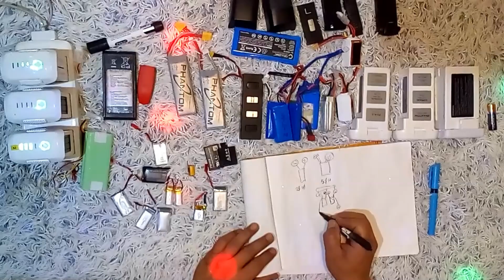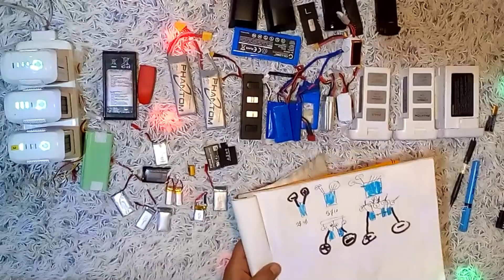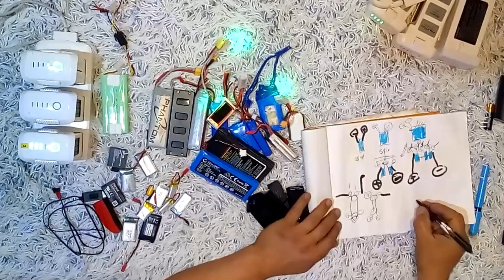أهم فيديو جميع أنواع بطاريات ال دورن أكيد تلاقي بطاريتك فيهم معلومة مهمة لمن يهمه الامر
👍✈لأيك لو الفيديو عجبك✈
لو حبيت تشترك كل يوم فيديو جديد
90✈ أكثر من تسعون نوع من  الطائرات بدون طيار ✈ دورن طائرات مسيرة
  DJI DRONE AEE PNJ وغيرها من الماركات للكبار و الصغار
30🛴 اكثر من ثلاثون نوع من سكوتر كهربائي🛴
40⌚ أكثر من أربعين ساعة يد و حائط
20📷 اكثر من عشرون كاميرا مختلفة الاستخدامات
50⚡ أكثر من خمسون نوع بطارية مع إمكانية التصليح
( Moyens de transmission ) وسائل التنقل @hany-khalil
    احدث الوسائل والانتقال الي الابتكارات الحديثة  ...قمة التكنلوجيا
الطائرة ليست لعبة فقط بل يعمل بها أشياء كثيرة جدا شاهد الفيديو
ننتقل في قناتكم وسائل التنقل من الاقدم الي الاحدث ...
كل يوم فديو جديد 7/7 ...
هل القناه هدفها للربح؟؟؟الإجابة نعم !!!لان الفاعل مستحق أجرته.
لو الفيديو عجبكم من فضلكم  لأيك . مره واحده فقط . اشكركم .
لان  الذين يزرعون بالدموع يحصدون بالابتهاج .
شكرا لكم لمشاهده هذا الفيديو و الي لقاء اخر .
مع اطيب و اجمل تحياتي القلبية لكم .

القناة بها أيضا :

طريقه تركيب رادار للسيارةHow to install a car radar
 Comment installer un radar de voiture
ساعه افضل الساعات *اغلي من الدهب
L'heure est la meilleure des heures * plus précieuse que l'or
إحصائياتstatistiques
تصليح بطاريه سكوتر كهربائيElectric scooter battery repair
طريقه توصيل ال انتر فون بالمنزل مع كاميرا
Comment connecter un interphone domestique avec une caméra
How to connect a home intercom with a camera
طريقه توصيل حمام السباحة بالفلتر والسخان + الصيانة ازاي
How to connect the swimming pool to the filter and heater + maintenance
بالعربي New Pool Construction مسبح
حمام سباحه خطوه بخطوهSwimming pool step by step
احدث طباعه اغلي من الدهب
بير مياه
تبطيل سجايرEteindre les cigarettes
طريقه كشف عمل الريموت كونترول
السيارات الإيطالية  الاقدم  الاحدث
افضل طريقه لقطع الشجر* لتطعيم الشجر * لقص النجيل
The best way to cut trees + to vaccinate trees + to cut grass
ساعه الجامعة لا يعلي عليها
الزبالة فيها كنز
الانتقال من اقدم كاميرا الي احدث كاميرا ب تتوصل بالتليفون
كيفيه عمل سنسير مصعدHow does an elevator sensor work?
كيف تحول سيارتك من بنزين الي سائل البنجر
شاشه  ل سكوتر كهربائي شاومي ابيض
This is a great gift for the Xiaomi electric scooter, white
كرسي سكوتر كهربائي
خبايا و اعطال ال سكوتر كهربائي *بطاريه *كونترول *الإطارات *العجالات *البلوتوث *الدراجة الكهربائية
Hidden and malfunctions of the electric scooter * battery * control * tires * wheels * bluetooth * electric bike
افضل عدد  سكوتر في الأسواق* للكبار و الشباب و الأطفال سكوتر كهربائي و دراجه كهربائية *تستحق المشاهدة
The best scooter kit in the market* for adults, youth and children. Electric scooter and electric bike
30 نوع من سكوتر كهربائي ما في الأسواق
سكوتر كهربائي تمشي به حوالي 3 ساعات
سكوتر كهربائي ببطارية متنقله و خفيف
Trottinette électrique avec une batterie portable et légère
Electric scooter with a portable and light battery
طائرة مسيرة بدون طيار _‐ DRONE